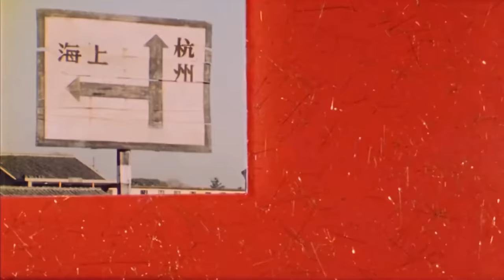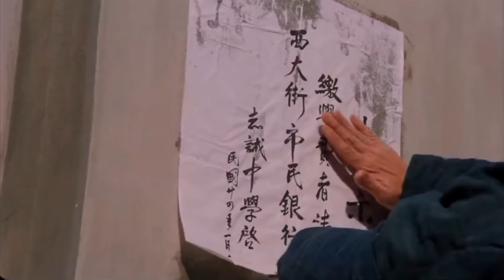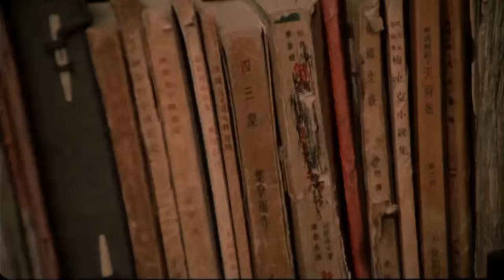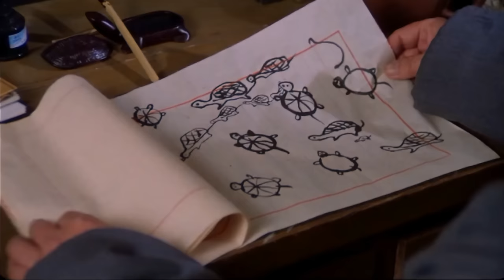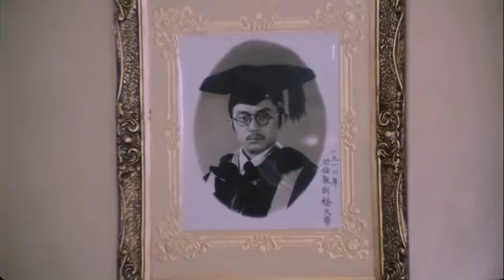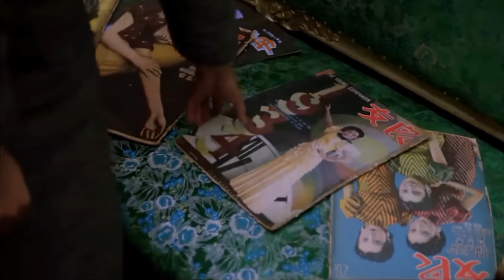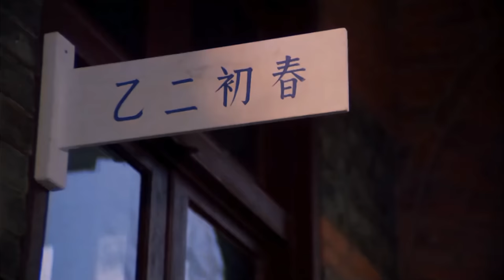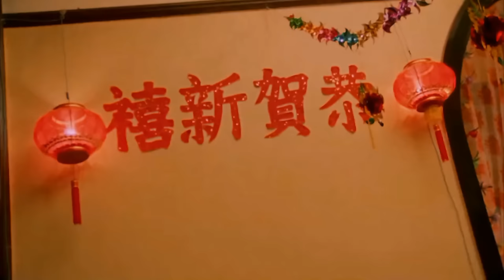《包氏父子》国产经典老电影 4K 国语 华语彩色故事片 主演：管宗祥、刘昌伟、段炼 华语老电影📽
《包氏父子》是北京电影制片厂拍摄的剧情电影，由谢铁骊执导，管宗祥、刘昌伟主演，于1983年上映。
剧情简介：
20世纪二三十年代的江南水乡某镇。五十多岁的老包忠厚、善良，但很懦弱。他在秦府当差三十多年别无所求，唯一的希望寄托在从小失去母亲的独生子包国维身上。包国维是省立志诚中学三年级的学生。老包平时省吃俭用，望子成龙，而儿子却不争气，整日与纨绔子弟厮混。寒假里，学校发来了通知，小包因几门功课不及格而留级。为了替儿子交纳高昂的学杂费和制服费，老包四处奔走，最后，在秦府下人们的帮助下，才勉强凑齐。盼小包能继续上学，日后出人头地的热望，又在老包心中翻腾。可是当他在街上告诉儿子学费已经落实的喜讯时，小包却不愿在众人面前认他这个穷酸父亲。小包一味模仿阔少，追求虚荣，甚至连头上抹的油也要和阔少的一样。为此，一生没做过亏心事的老包竟去偷东家少爷的头油。开学第一天，小包因在假期里拦截女同学一事遭到训育主任的训斥……